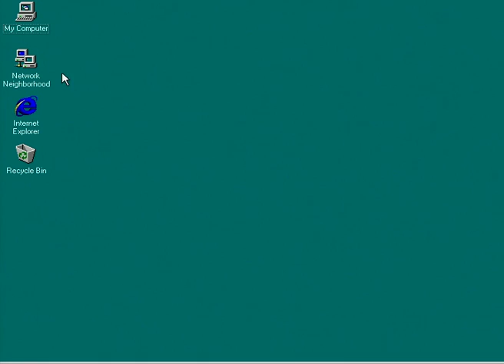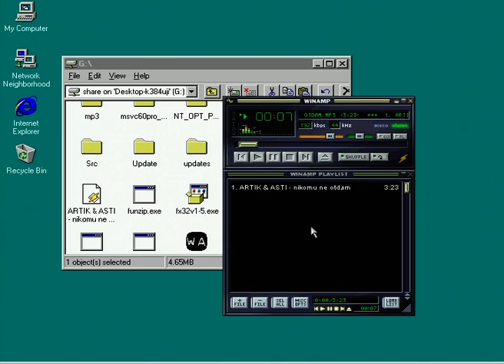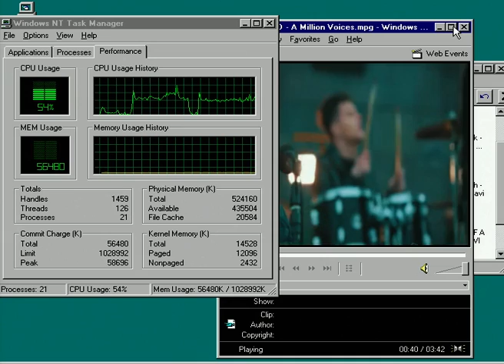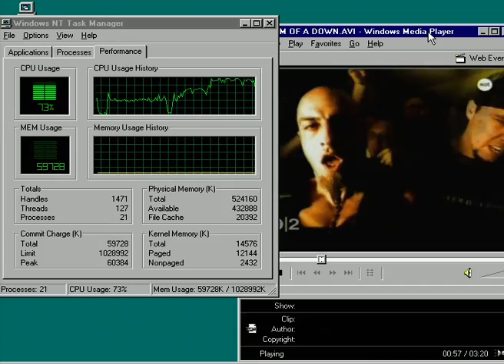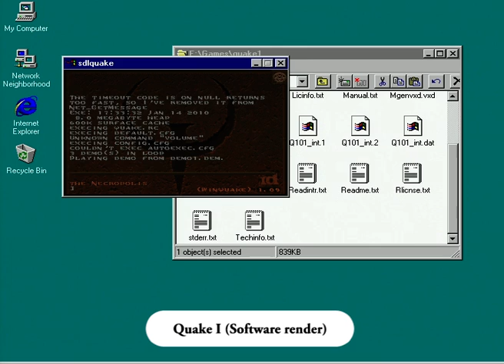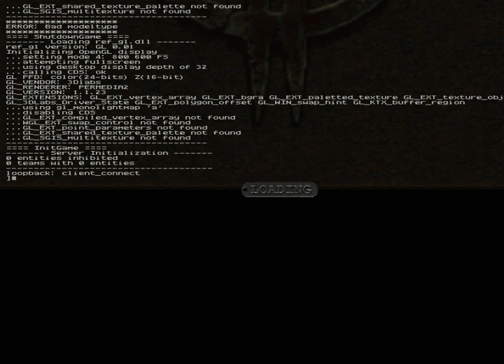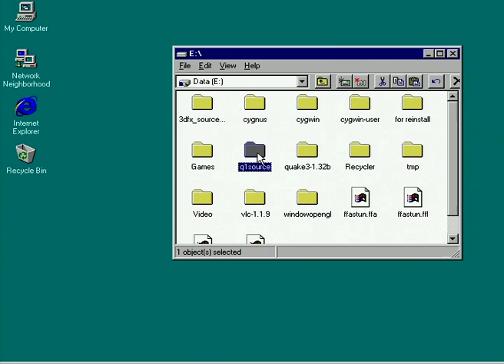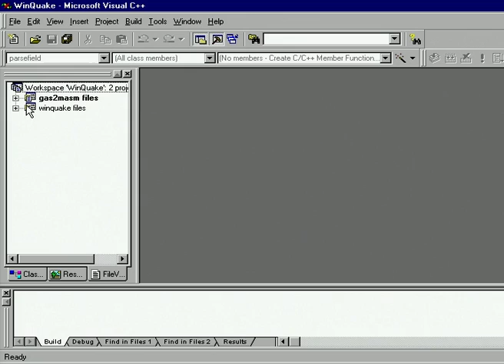Quick test real DEC Alpha 164SX(1996/no x86) on Windows NT 4.0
Короткий тест ретро компьютера DEC Alpha 164SX с Windiws NT 4.0. В ближайшем будущем будет полный обзор этого замечательно и довольно редкого чудо компьютера.